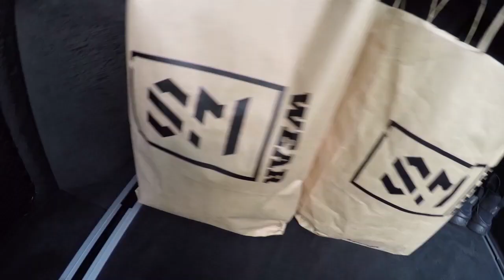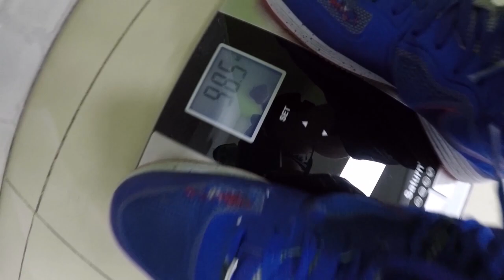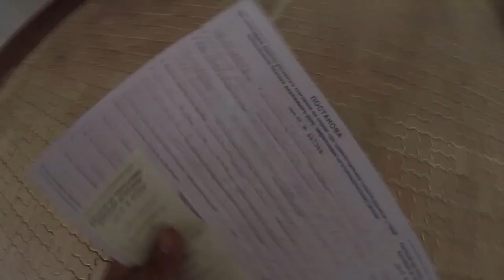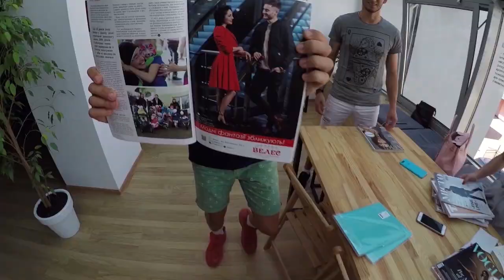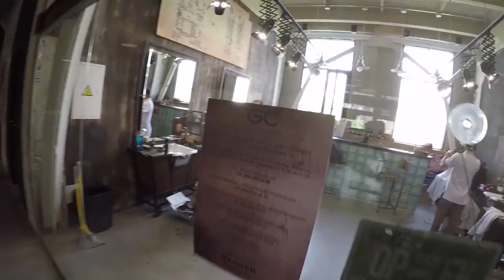SMFIT\фотосесія SMWEAR\перший штраф\підготовка до іміджевого св*ята SFFS